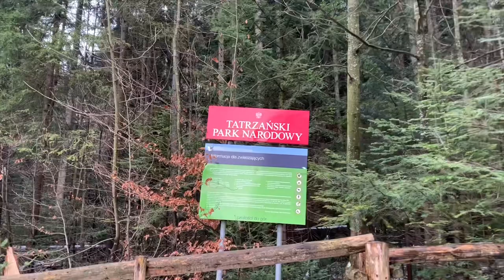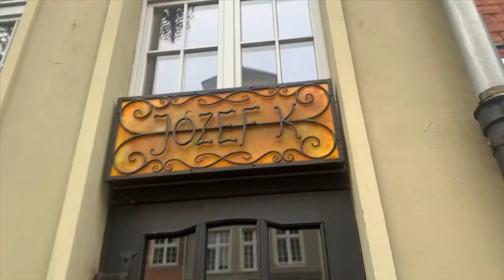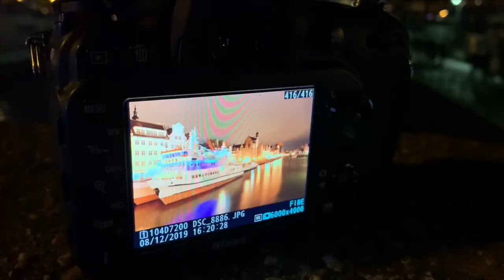Poland VLOG | Zakopane Krakow Gdańsk | Poland in Christmas | In every nook and corner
Welcome to my Poland VLOG.

It was a quick trip to Zakopane, Krakow and Gdańsk to kickstart my favourite month - December. Whilst Zakopane had the beautiful Tatra mountains to explore, both Krakow and Gdańsk had amazing Christmas lights and markets.

Tag to search on Instagram for Poland photos